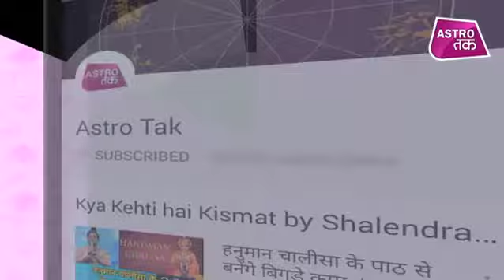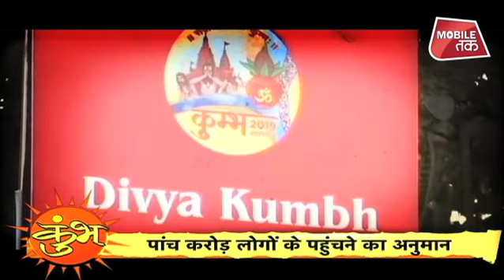कुंभ 2019 - मौनी अमावस्या पर स्नान की तैयारी | Astro Tak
फरवरी की 4 तारीख को प्रयागराज एक बार फिर आस्था का महासमुद्र देखेगा. मौनी अमावस्या के दिन संगम की रेती पर कुंभ एक बार फिर आस्था की सदियों से बहती धारा देखेगा...चार फरवरी को शाही स्नान के साथ कुंभ आस्था की डुबकियों से पावन होती मानवता का गवाह बनेगा. मौनी अमावस्या
को संगम का तट एक बार फिर सदियों से सनातन परंपराओं की मनोकामनाएं पूरी होते हुए देखेगा.